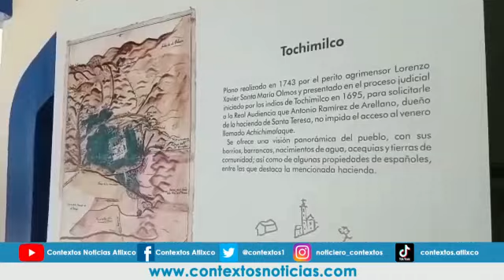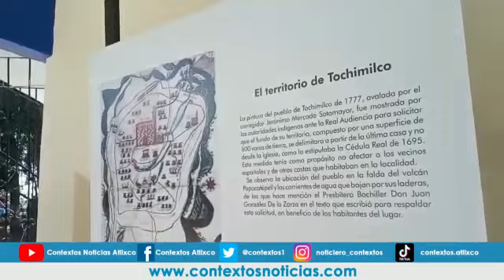Se exponen paisajes cartográficos novohispanos de Tochimilco